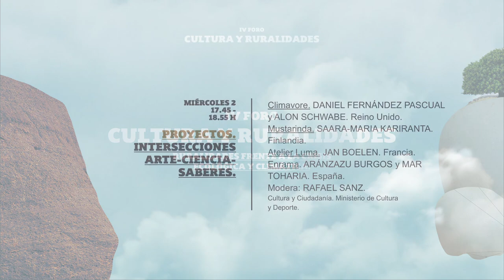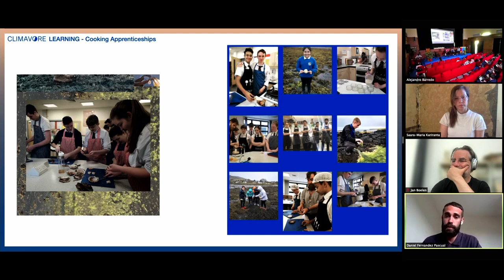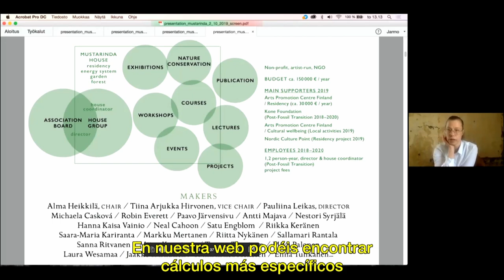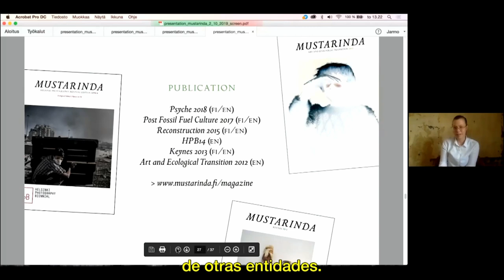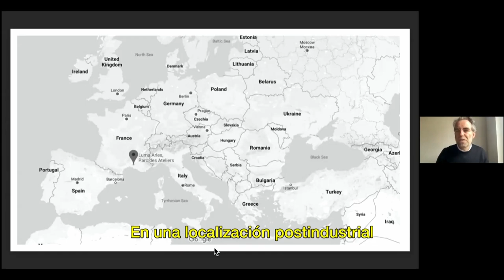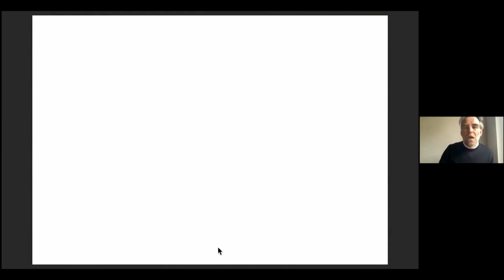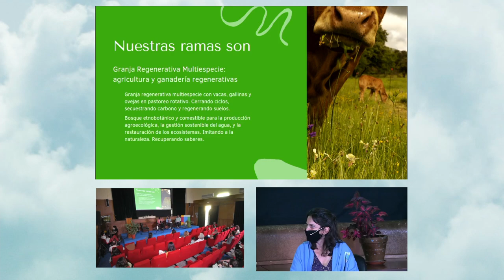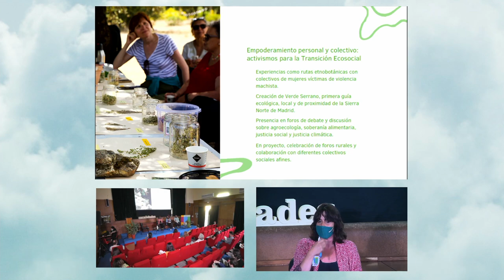Proyectos. Intersecciones arte-ciencia-saberes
2 y 3 de junio de 2021

-Climavore. Daniel Fernández Pascual. Reino Unido.
-Mustarinda. Saara-Maria Kariranta. Finlandia.
-Atelier Luma. Jan Boelen. Francia.
-Enrama. Aránzazu Burgos y Mar Toharia..España.
-Modera: Rafael Sanz. Cultura y Ciudadanía, Ministerio de Cultura y Deporte.